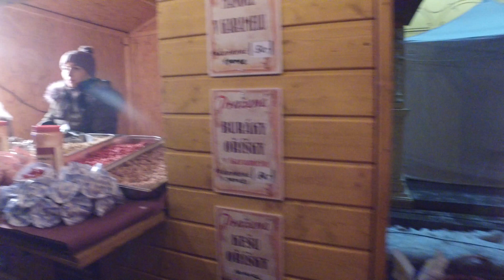Mariánskolázeňský vánoční trh 2017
Mariánskolázeňský vánoční trh

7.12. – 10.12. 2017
Multižánrová akce, která vždy druhý adventní víkend naplní Kolonádu vánoční atmosférou, pohodou a kulturou. Těšit se můžete nejen na přední umělce z celé ČR, ale především na mnoho místních souborů a spolků. Nechybí stánky s rozmanitým zbožím a adventními specialitami, ukázky řemesel, výtvarné dílny a výstavy děl dětí místních škol.